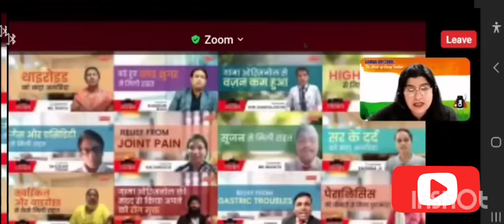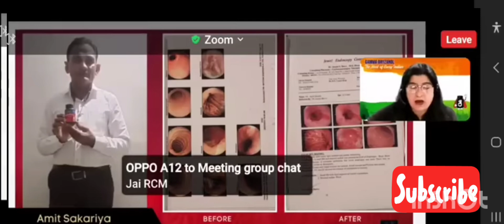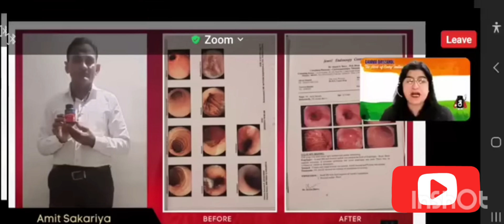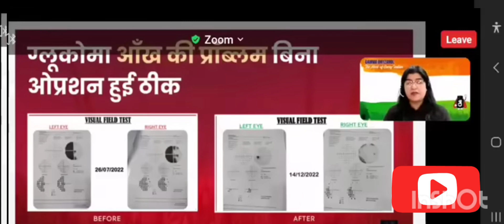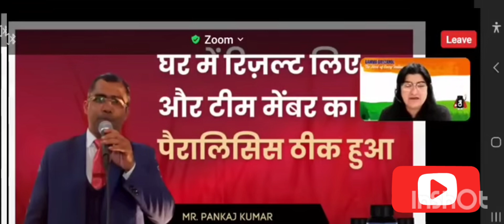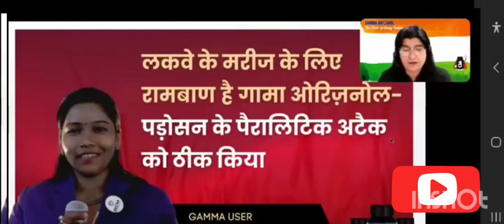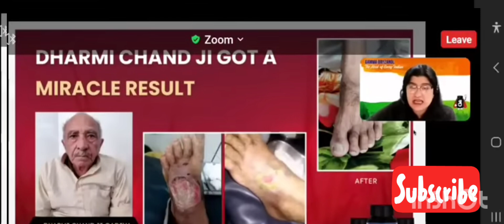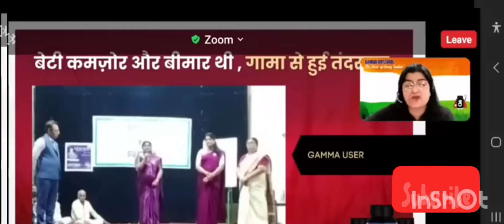Worlds Powerful Antioxident, Gama Oryzanol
क्या आप हमेशा स्वस्थ रहना चाहते हैं ?क्या आपको बीपी , शुगर, थायराइड, मेनोपोज़ ,पैरालिसिस ,अस्थमा ,कैंसर ,सोरासिस ,एग्जिमा ,कॉलेस्ट्रॉल इनमे से जुडी कोई समस्या है ?
एक बार ये सम्पूर्ण वीडियो देखें क्या पता आपका और आपके चाहने वालों का भला हो जाये
समस्त समस्याओं का एक समाधान